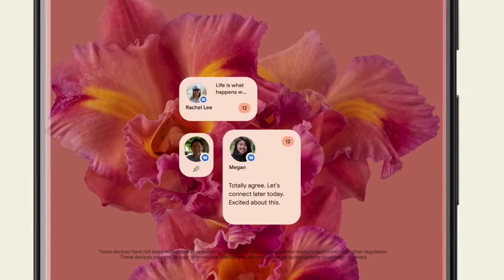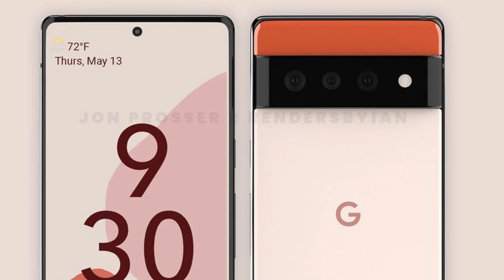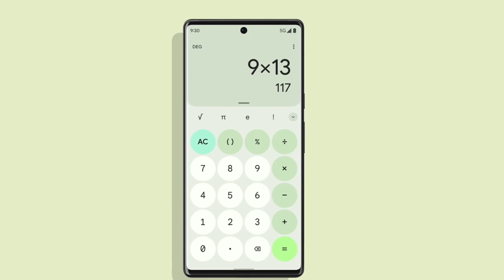Google Pixel 6 Pro | BREAKING NEWS Google Pixel 6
In this video I go over the upcoming Google Pixel 6 Pro and regular Google Pixel 6 phones by Google. We had been seeing all types of renders about these devices, and it is just astonishing how the real pictures from google themselves are similar to the renders that had been circulating the internet.
This new line up of Google phone or pixel phone line up is set to jump into the ring with the typical pro phones we have been accustomed to.
There is going to be a normal Pixel 6 phone upcoming, along with a pro version of it, the Pixel 6 Pro.
One of the biggest parts is the fact that Google will be using its own custom TENSO chip on this lineup of Google phones.
This new pixel phone is set to drop this upcoming fall and we are all excited and cant wait for it.

Here are some more videos you might be interested in:
Versus video: